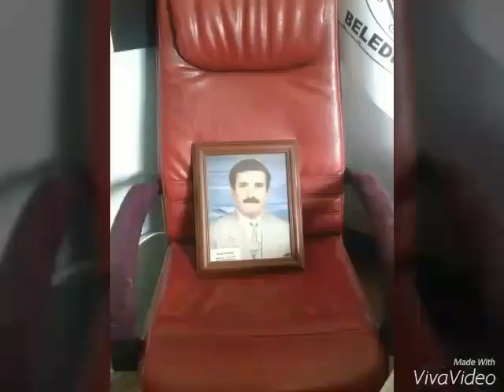Kaleköy Kale Beldesi Resim Slaytı 10